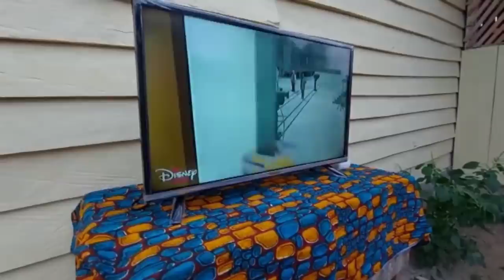FIRST TIME NG MGA AFRICANO... MANOOD NG MOVIE SA CABLE